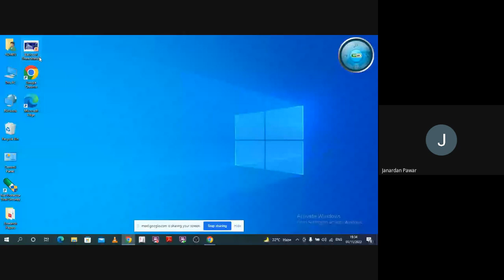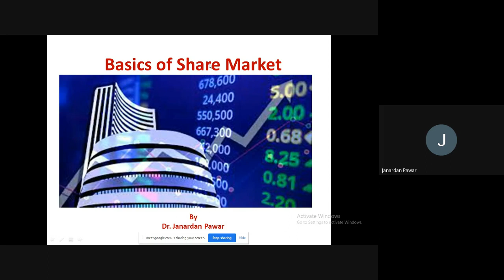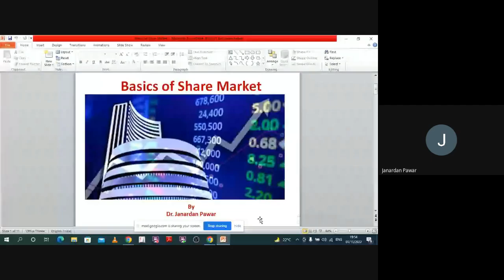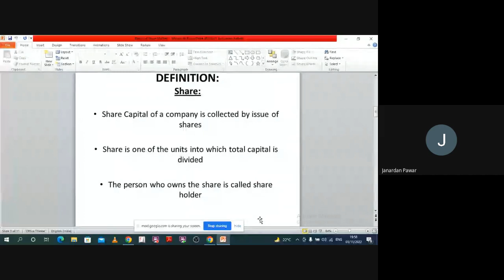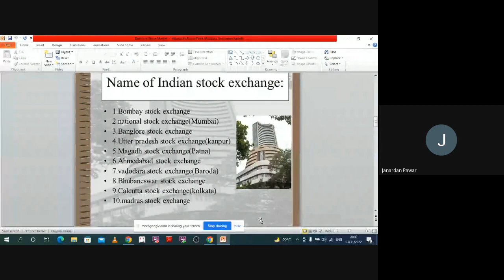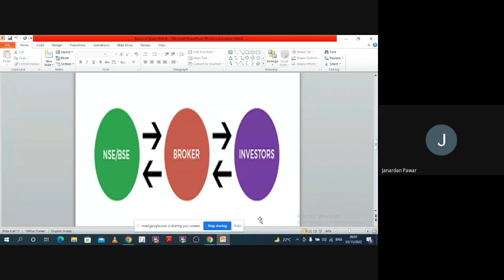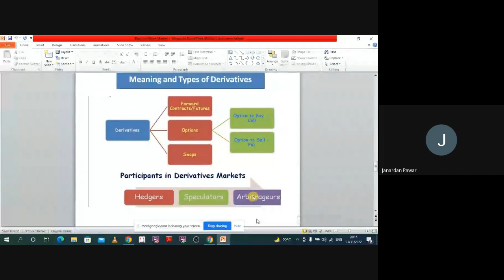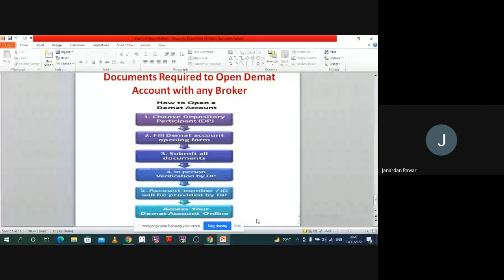Basics of Share Market#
Basics of Share Markets# Share Market Basics# Share Markets#